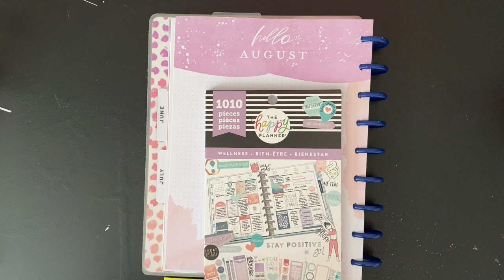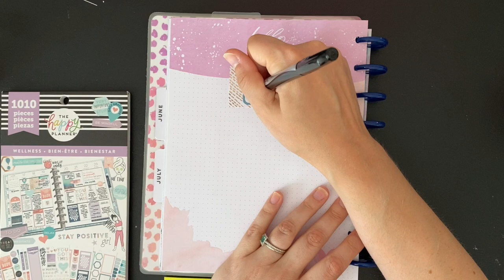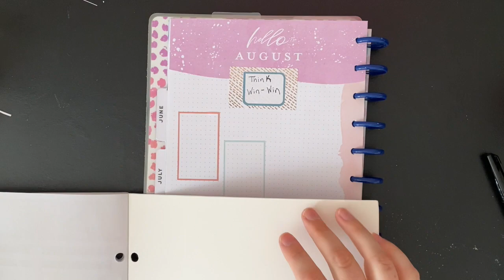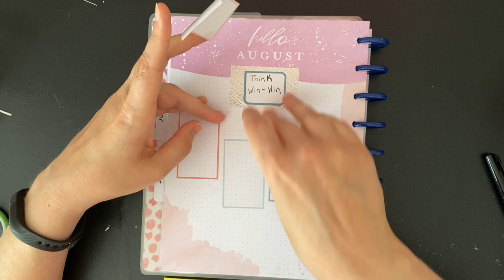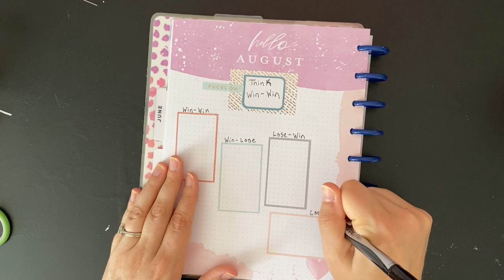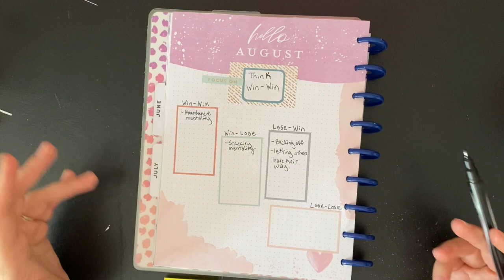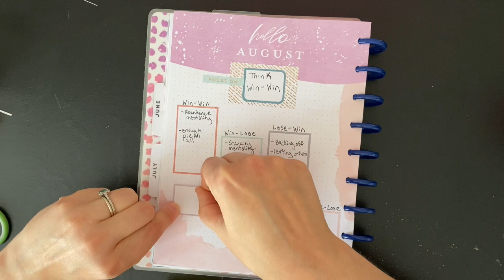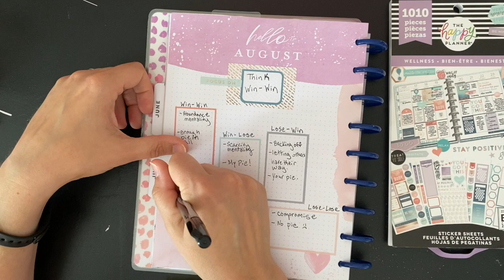Plan With Me- August Currently Page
Planning my currently page in my catch all happy planner.  How many of you have read The Seven Habits of Highly Effective people? Each month I've been focused on one of the habits and this month is Think Win-Win.

If you are interested in the book, here a link to it on amazon. I don't make anything off it.  Just wanted you to have access to a copy. :)